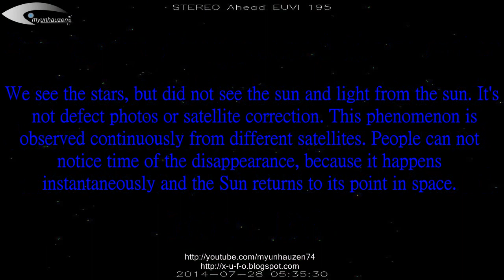UFOs near the Sun, Alien Anomalies, disappearance of the Sun - Review for July 28, 2014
Sun again disappeared from outer space. At this time, the time of disappearance, has photographed satellite SOHO STEREO Ahead EUVI 195. We see the stars, but did not see the sun and light from the sun. This is not a defect or correction of satellite photographs. This phenomenon is observed continuously from different satellites. People can not notice time of the disappearance, because it happens instantaneously and the Sun returns to its point in space. Attention! For more exclusive information on UFOs, please